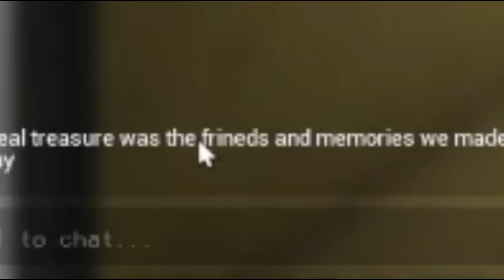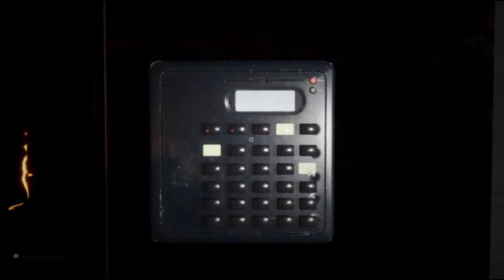This "Peaceful" neighborhood is NOT PEACFUL... -Escape The Backrooms pt. 5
-play escape the backrooms

Myuu:
Cold Shivers